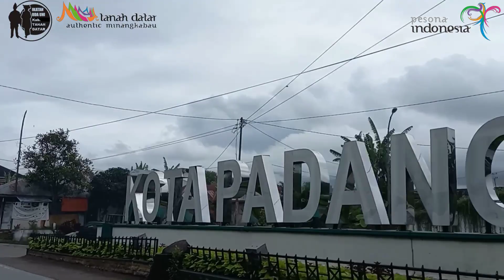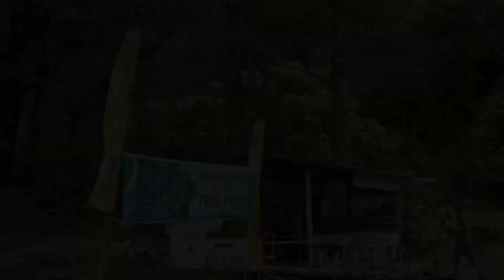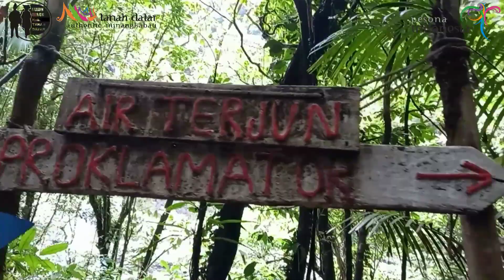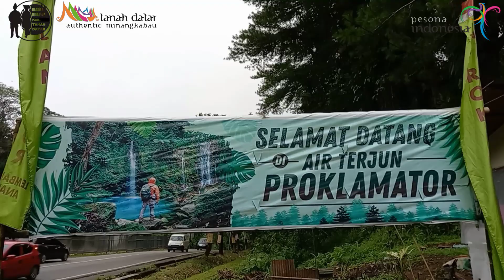Ikatan Uda Uni Duta Wisata Tanah Datar | berwisata ke Air Terjun Proklamator | Edisi HUT RI ke- 76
Destinasi ini merupakan Air terjun dengan pemandangan alam menarik yang perlu Anda kunjungi. Lokasinya memang berada di wilayah administratif Kabupaten Tanah Datar, namun sangat dekat dengan Kota Padang Panjang. Namanya air terjun Proklamator, terletak tidak jauh dari Lembah Anai, tepatnya di Kanagarian Singgalang, Sapuluah Koto, Kabupaten Tanah Datar, Sumatera Barat. Air terjun ini termasuk salah satu destinasi baru di Sumatera Barat. Diberi nama Proklamator, karena air terjun ini ditemukan pertama kali oleh Mahasiswa Pecinta Alam Proklamator, Universitas Bung Hatta, saat membuka jalur pendakian dikawasan tersebut pada tahun 2020, beberapa waktu lalu. Jarak tempuh ke air terjun Proklamator sekitar 40 menit dengan berjalan kaki dari jalan utama, selama perjalanan kita melewati jalan yang cukup ekstrem namun bisa di lewati karena ada pagar pembatas di buat oleh pengelola disana, karena tidak bisa di tempuh dengan kendaraan sampai ke lokasi. Kendaraan hanya bisa dititipkan di parkiran rumah makan. Usahakan jangan datang saat weekend, karna wisatawan yang datang cukup ramai. Karena tergolong baru tentu fasilitas di sini masih belum ada, namun dijamin masih terjaga keasrianya dan tempatnya juga terjaga kebersihannya agar pengunjung nyaman berada di sana. Jika Anda ingin berkunjung maka cukup membayar biaya parkir sebesar Rp5000, dan juga akses ke area air terjun sebesar Rp10.000.